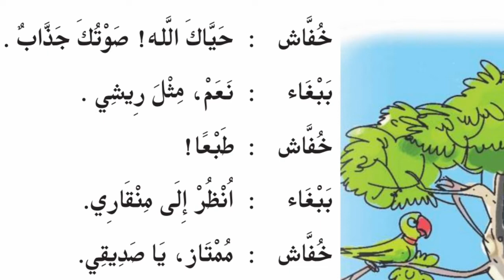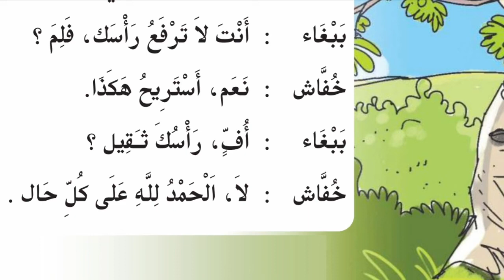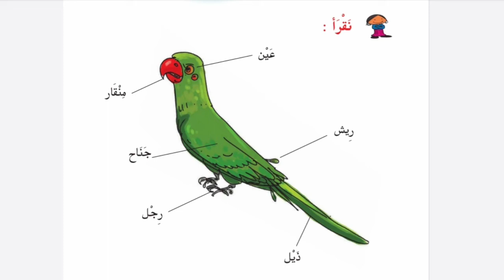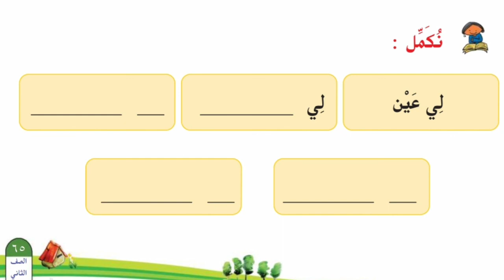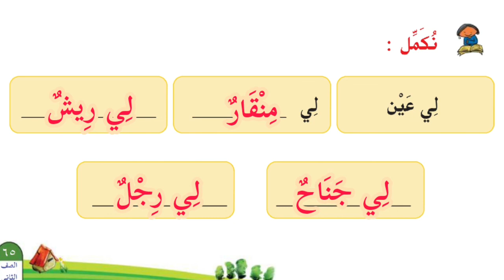CLASS_2_Arabic_page_64_65 | أنا و أنت